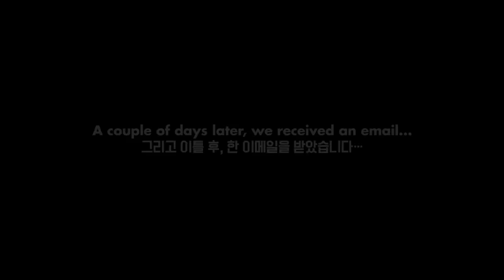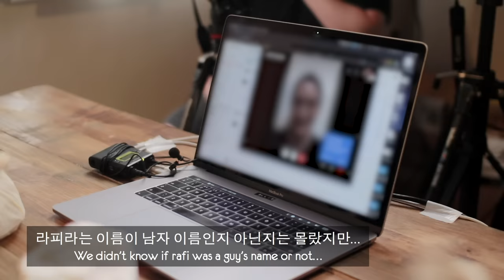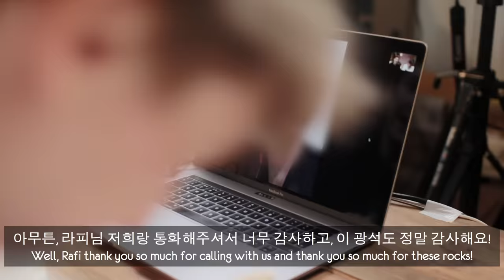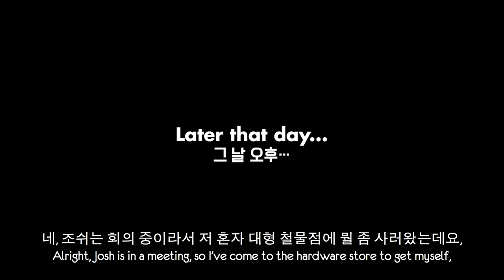We got sent a rock... Of GOLD ORE!!!!?😳💰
Today we get to the bottom of the giant rock mystery… If you missed the mail time livestream in which we opened a box that contained a huge rock with no explanation, then you can check it out right at the beginning of this video

All of the comments in that video seemed sure that we'd been scammed by the delivery company who had replaced our nice gift with a big ol' rock. But thankfully we got a follow up email, and we couldn't BELIEVE the true story behind it!!!

오늘은 돌맹이 소포 미스테리를 풀어봅니다… 혹시 저희의 최근 소포 개봉 라이브에서 아무 설명 없이 엄청 큰 돌맹이만 두개가 들어있는 상자를 열어보는 영상을 놓치신 분들이 계시다면, 여기에서 보실 수 있습니다

그 영상에 달린 댓글들이 대부분 택배 회사에서 저희 선물을 훔쳐가고 대신 돌을 넣어놓은 거라고 추측해주셨어요. 하지만 다행히도 한 이메일을 받고 어떻게 된 일인지 다 알 수 있었는데요, 다 듣고도 믿을 수 없는 사연이 있었답니다!!

Series Producer: Hyemin Lim & Sepi Zolfaghari
Production Assistant: Jordan Carrott
Editor: Grace Park & Sepi Zolfaghari
Editor/Translator: Sejun Lee
Translator: Miso Kang